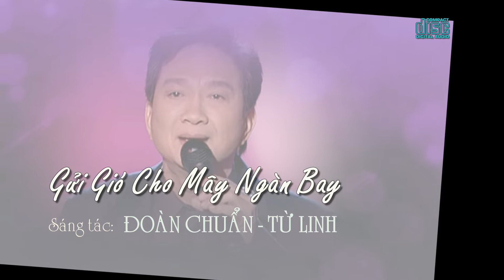Gửi Gió Cho Mây Ngàn Bay - DUY QUANG | Sáng tác: ĐOÀN CHUẨN - TỪ LINH